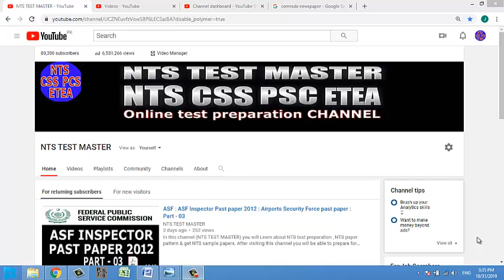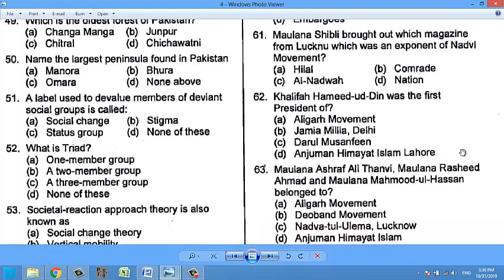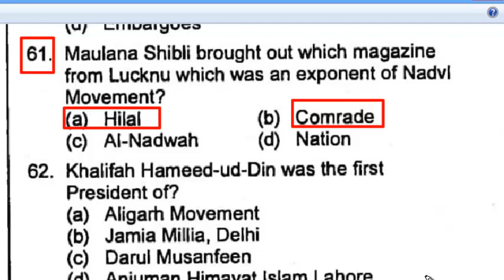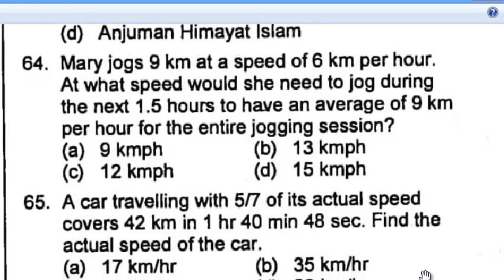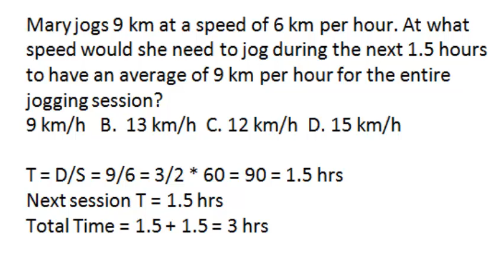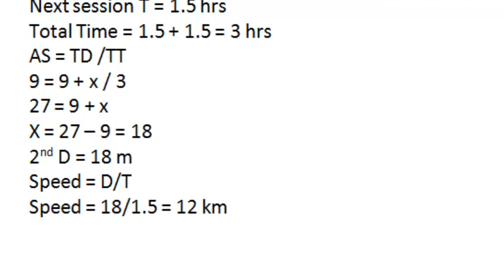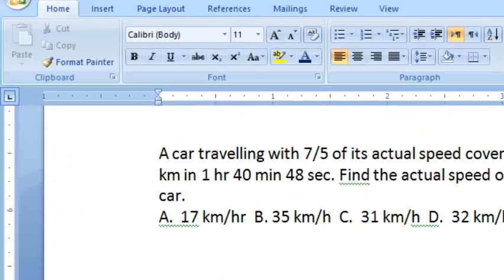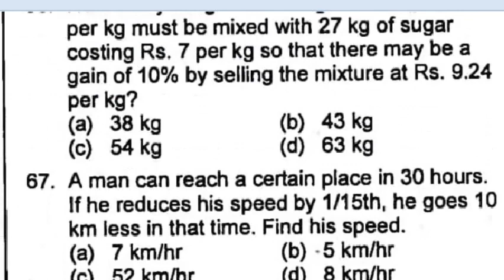ASF : ASF Inspector Past paper 2012 : Airports Security Force past paper : Part - 04